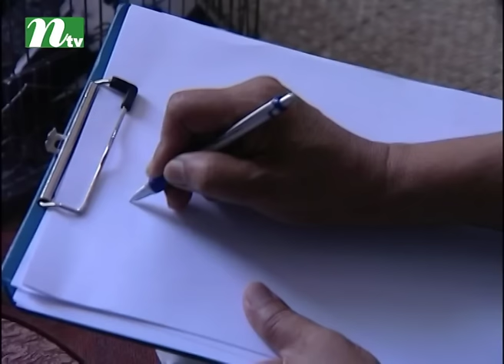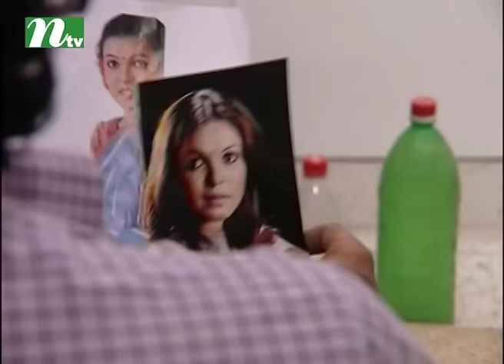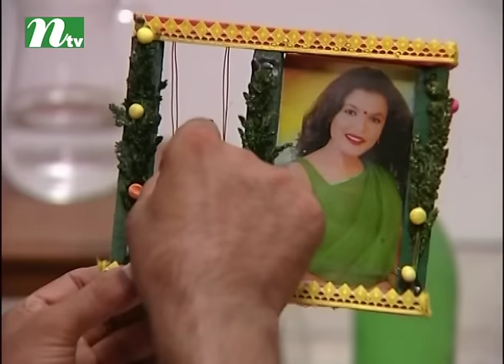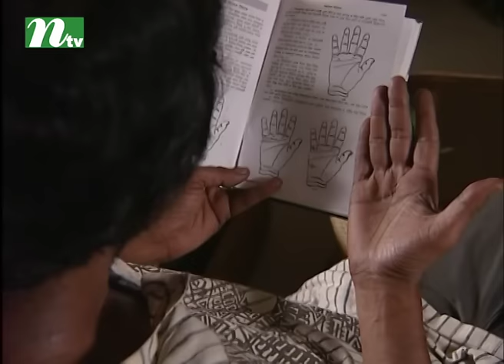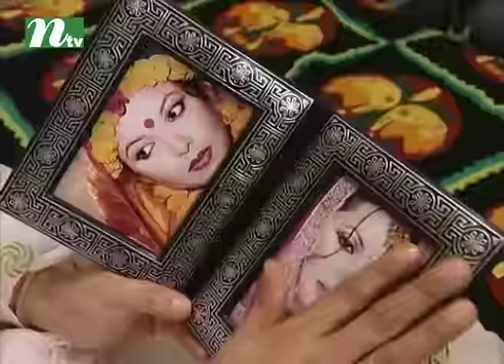Humayun ahmed Natok - Pathor | Shawon | Asaduzzaman Nur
Bangla Natok - Pathor  on aired in most popular tv channel in Bangladesh named NTV.
NTV always releases new Bangla Natok, All are Fully on public demand.
Please stay with us for more upcoming entertainment.

CAST
Meher Afrose Shawon, Ahmed Rubel, Asaduzzaman Nur, Munmun Ahmed, Jayanta Chattopadhyay

CREW
Humayun Ahmed

Watch Exclusive Video: Bangla Natok 2017 - Eid Vacation By Noushaba | Iresh | Subarna